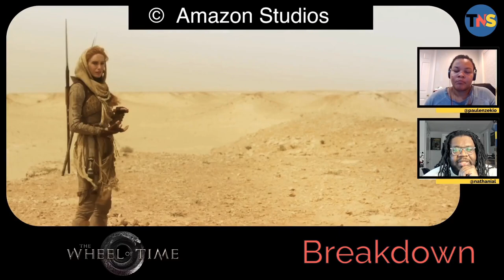The Wheel Of Time E207: A Shocking Twist!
We discuss, recap, and review The Wheel of Time Episode 207, "Daes Dae'mar,” written by Justine Juel Gillmer and directed by Sanaa Hamri.

00:00 Introduction
00:24 Spoiler-Free Logline
00:35 Paula's Take
00:56 Nathan's Take
01:32 Paula's Rating
01:36 Nathan's Rating
02:20 Spoiler Breakdown
02:34 --White Tower
03:41 --Cairhien
06:15 -- Falme
06:46 -- Cairhien
08:16 -- Falme (Egwene)
09:08 -- Falme (Nynaeve)
09:17 -- Falme (Ishamael)
09:23 -- Perrin
09:40 -- Mat
10:40 -- Cairhien (Rand)
10:51 -- Cairhien (Liandrin)
11:02 -- Mat
11:05 -- Tel'aran'rhiod
11:10 -- Cairhien (Lanfear)
11:18 -- Cairhien (Lan)
11:30 -- Falme (Nynaeve)
11:41 -- Falme (Egwene)
12:03 -- Cairhien (Barthanes)
13:01 -- Cairhien (Verin)
13:56 -- Cairhien (Way Gate)

Our Rating System:
1 "Dumpster fire.”
- A waste of time that might make you so depressed you don't want to talk to anyone.
2 "Drunk Watch."
- A film only suitable for inebriated viewing with friends.
3 "Hate Watch."
- A film that annoys you so much you must complain on a group chat to friends.
4 "Couch Co-op."
- A film that's perfect for a casual lazy night on the couch with your best friend.
5 "Game Night."
- A film that's perfect for a fun night in with a group of friends if you have other activities planned.
6 "Date Night."
- A film that won’t ruin a special evening with your significant other but you won’t revisit.
7 "Dinner Party."
- A film worth watching and dissecting with friends at home over good food and good wine.
8 "Road Trip."
- A film that's so good that it's worth a road trip with friends to the theaters to enjoy.
9 "Movie Marathon."
- A film that's so exceptional friends will theater-hop with you to see it multiple times.
10 "Theater Rental."
- Invite the neighborhood! A film that transcends its medium and becomes a must-see event.

Spoiler-Free Summary:
A familiar face foils Moiraine and Rand's plans.

Cast & Crew
    *  Directed By:  Sanaa Hamri
    *  Written By: Justine Juel Gillmer
    *  Created By: Rafe Judkins
* Starring
    *Rosamund Pike as Moiraine Damodred
    *Daniel Henney as Lan Mandragoran
    *Zoë Robins as Nynaeve al'Meara
    *Madeleine Madden as Egwene al'Vere
    *Josha Stradowski as Rand al'Thor
    *Marcus Rutherford as Perrin Aybara
    *Dónal Finn as Mat Cauthon
    *Ceara Coveney as Elayne Trakand
    *Sophie Okonedo as Siuan Sanche
    *Hammed Animashaun as Loial
    *Priyanka Bose as Alanna Mosvani
    *Jennifer Cheon Garcia as Leane Sharif
    *Lindsay Duncan as Anvaere Damodred
    *Fares Fares as Ishamael
    * Kate Fleetwood as Liandrin Guirale
    * Emmanuel Imani as Ihvon
    * Hayley Mills as Gitara Moroso
    * Álvaro Morte as Logain Ablar
    * Taylor Napier as Maksim
    *Natasha O'Keeffe as Selene/Lanfear
    *Ayoola Smart as Aviendha
    *Meera Syal as Verin Mathwin
* Co-Starring
     *Heikko Deutschmann as Tomas
     *Juliet Howland as Natti Cauthon
     *Sandy McDade as Maigan
     *Joelle as Joiya Byir
     *Will Tudor as Barthanes Damodred
     *Katie Leung as Yasicca
     *Lily Banda as Mulaen
     *Xelia Mendes-Jones as Renna
     *Robert Russell as Jhonas, the Damodred Butler
     *Ragga Ragnars as Bain
     *Maja Simonsen as Chiad

*Jade-Eleena Dregorius as Seta